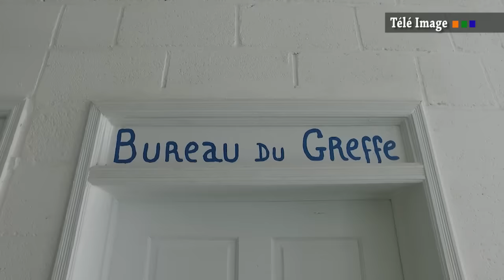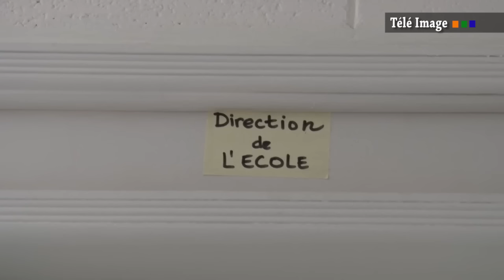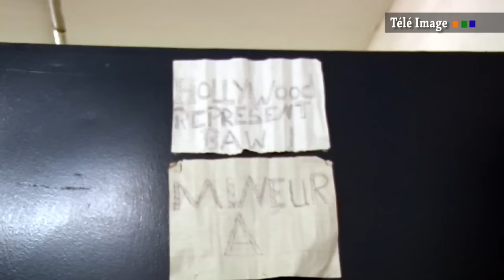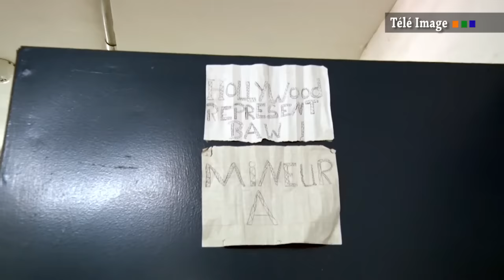Prison des Femmes en Haiti part # 2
Prison des Femmes en Haiti part # 2 - Tele Image visite la prison civile de Cabaret , Haiti